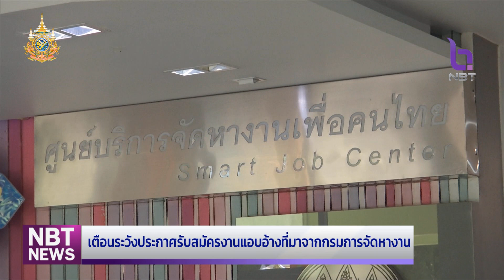กรมการจัดหางาน เตือนระวังข่าวรับสมัครงานปลอม ข่าวเช้า วันที่ 10 มิถุนายน 2567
กรณีที่มีการแชร์ข้อมูลเรื่อง การเปิดรับสมัครงานฝีมือ และงานแพ็กของ ผ่านช่องทางออนไลน์ ล่าสุดได้มีการตรวจสอบกับทางกรมการจัดหางาน กระทรวงแรงงาน ซึ่งพบว่าข้อมูลดังกล่าวนั้น เป็นข้อมูลเท็จ  โดยรัฐบาล ย้ำเตือนประชาชนตรวจสอบประกาศรับสมัครงานให้แน่ใจ และหากพบเห็นความผิดปกติ ขอให้แจ้งเบาะแสทางสายด่วน 1111